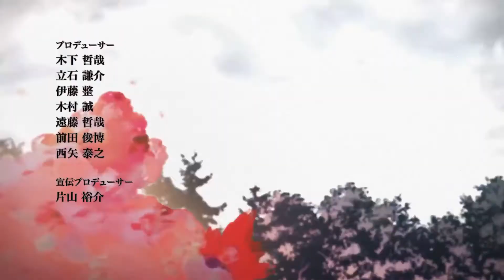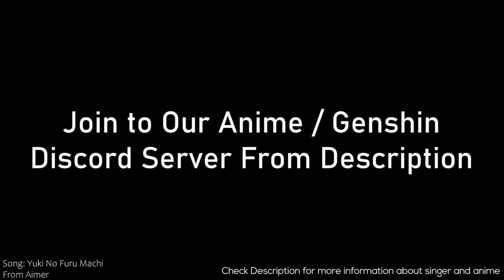Attack on titan Final season 4 official op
Ahora que ha salido la última temporada de Attack on titan habrá que subir su opening no? Pronto subire los subtítulos al español

Cualquier sugerencia de fragmento de un cartoon, película animada, opening o ending de un anime pueden dejármelo en los comentarios, con gusto lo miraré.